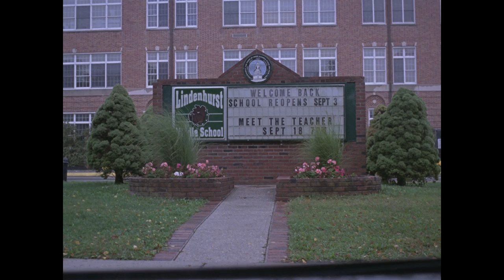Lindenhurst (Directorial Debut)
A Short Film by Nick D'Altorio

Director of Photography- Frank Moschetto
Assistant Director- Katie Hafsteinsdóttir

Shot with 16mm film on an Arriflex 16s